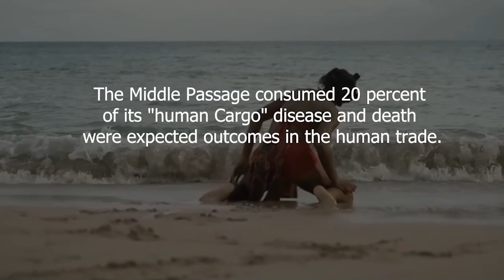Morning Show -July 31st, 2023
00:00 Segment 1
08:09 Segment 2
18:40 SocaCize